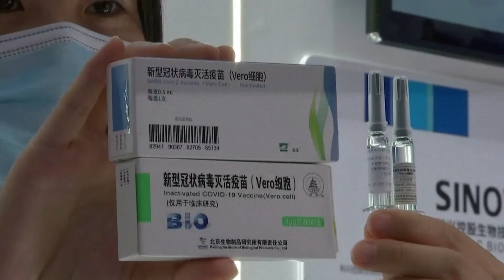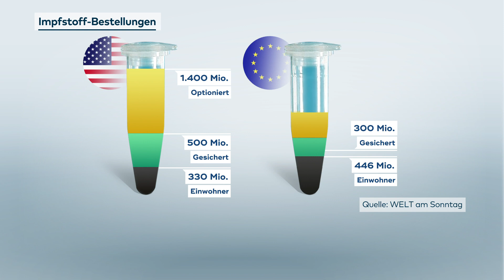PANDEMIE: Der Kampf um den Corona-Impfstoff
Noch gibt es keinen zugelassenen Impfstoff, doch danach will jedes Land schnellstmöglich seine Bevölkerung impfen. Die USA haben sich bisher deutlich mehr Impfdosen gesichert, als die EU. In Deutschland würde daher der Impfstoff am Anfang nicht für alle reichen. Experten Arbeiten schon an einem Plan zur Verteilung.

Die Weltgesundheitsorganisation wird eigenen Angaben zufolge lediglich einen als sicher und wirksam erwiesenen Covid-19-Impfstoff empfehlen. Das wolle er der Öffentlichkeit versichern, sagte WHO-Generalsekretär Tedros Adhanom Ghebreyesus am Freitag. Impfstoffe würden seit Jahrzehnten erfolgreich eingesetzt und hätten die Pocken und fast auch Polio ausgerottet.

Russland wurde im August das erste Land weltweit, das einen Covid-19-Impfstoff nach Tests an lediglich mehreren Dutzend Personen zuließ. Am Freitag veröffentlichten russische Wissenschaftler Daten früher Studien und legten nahe, der Sputnik V genannte Impfstoff sei sicher und rege das Bilden von Antikörpern an. Es wird nun an etwa 40 000 Menschen getestet und «parallel dazu» Ärzten, Lehrern und anderen Arbeitnehmern mit wichtigen gesellschaftlichen Aufgaben angeboten.

Vergangene Woche erklärte Großbritannien, es bereite Gesetzesänderungen vor, so dass ein etwaiger wirksamer Coronavirus-Impfstoff noch vor seiner abschließenden Lizenzierung im Land ausgegeben werden könne.

Derweil appellierte Tedros an Impfgegner, ihre Hausaufgaben zu machen: «Die Anti-Impf-Bewegung, sie kann Narrative entwickeln, um Impfstoffe zu bekämpfen, aber die Erfolge der Impfstoffe erzählen ihre eigene Geschichte und die Leute sollten sich nicht durcheinander bringen lassen.» Insbesondere an Eltern gerichtet sagte er: «Sie können selbst schauen, wie die Welt Impfstoffe eingesetzt hat, um die Sterblichkeitsrate von Unter-Fünfjährigen zu senken, um Kinder zu retten.»